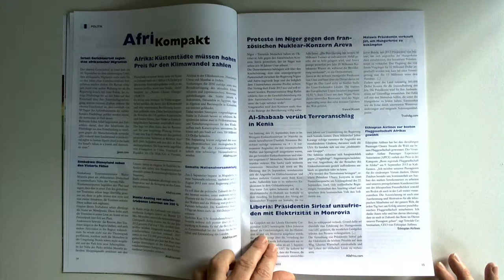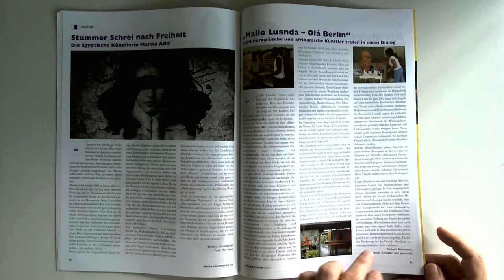AFRICA POSITIVE #51 Dr. Diaby Somalia Jessica Matthews Nkwen Länder Kultur Politik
Das AFRICA POSITIVE-Magazin Ausgabe Nr. 51 ist da!  Print  E-mail

Ausgabe Nr. 51 des AFRICA POSITIVE Magazins ist erschienen: Diesmal wird in unserem Länderportrait die Republik Somalia vorgestellt.

Weitere Themen der neuen Ausgabe sind:

- Wir sind im Bundestag vertreten!

- Ein stromerzeugender Fußball

- Dr Ngassa - der Mediziner fährt jetzt zur See

- Interview: Der Politikwissenschaftler Joy Alemazung

- Mit Vollpower aus allen Nationen!

- Zur Geschichte der Afrikaner

- Das Modelabel Alleon

- Der Cartoon: „Schwarz auf weiß"

- Hallo Luanda - Olá Berlin

- Einblick in Kenias Blumen und Pflanzenwelt

- Vier Medaillen in der Leichtathletik

- Ausstellung von Benjamin Entsua bei Akume e.V.